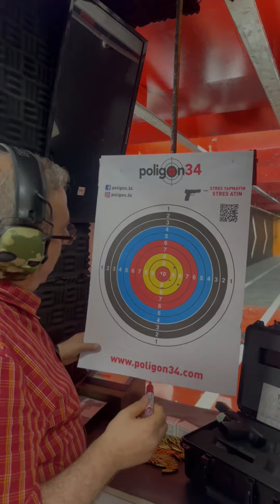Tisaş PX-5.7 poligon34’te test edildi . Onaylandı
Tisaş firmasına teşekkür ederiz